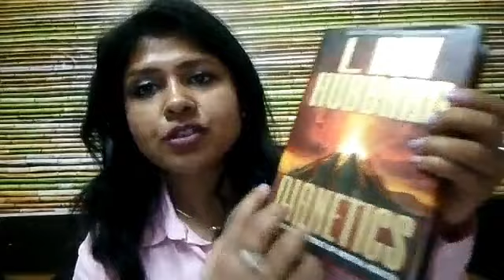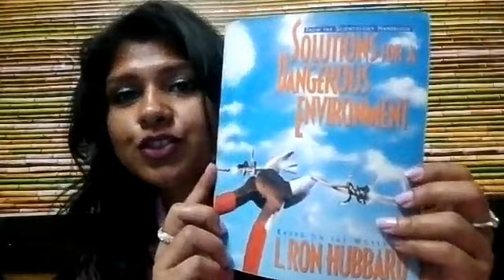Shaily Shalini: Power of Mind to overcome diseases.Use mental healing to fight COVID-19 Pandemic!#2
Lecture on Power of Mind: Work towards overcoming disease & illnesses applied to this Pandemic!!! Use your mental healing to enhance immunity to combat illnesses..Share it to your near & dear ones as your duty to humanity !